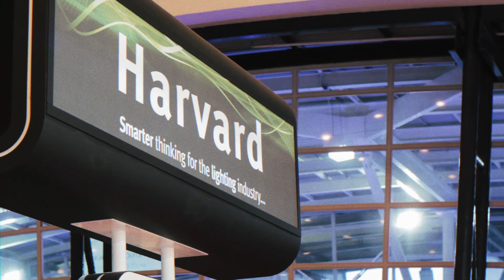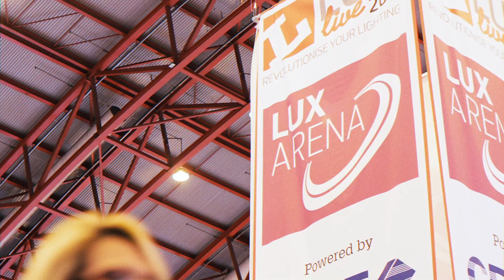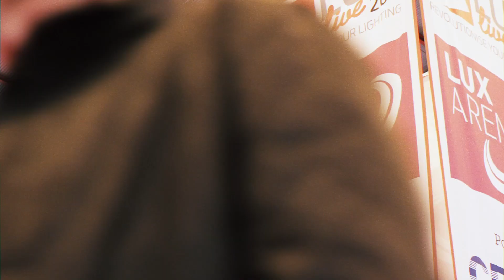LIghting is changing...see how at LuxLive 2017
Lighting is undergoing a digital revolution. See the exciting future for yourself at LuxLive 2017, Europe's biggest annual lighting event. This year it will feature over 250 big-brand exhibitors and 80 talks and seminars across three arenas and four theatres.